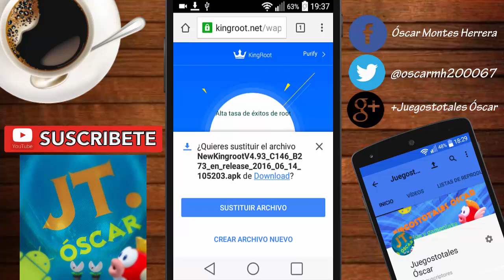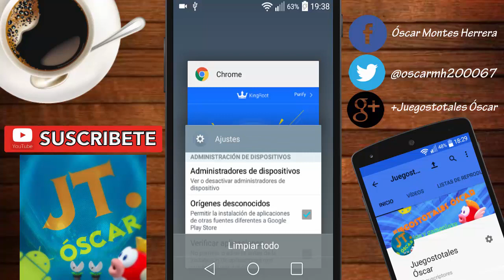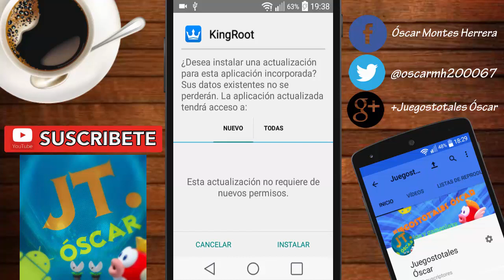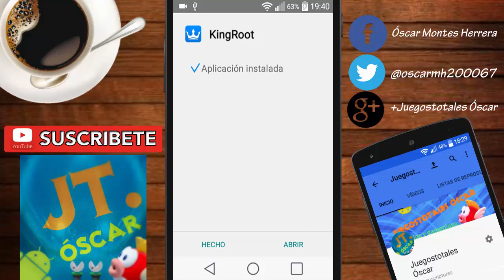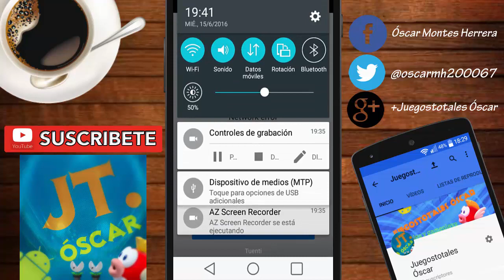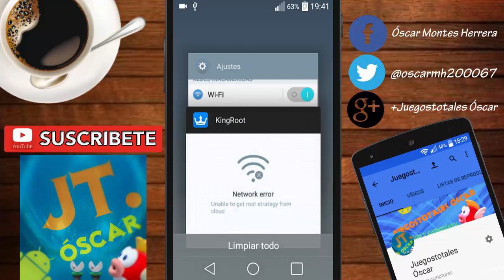Cómo rootear tu Android MÉTODO UNIVERSAL 2016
Ojalá os haya funcionado :D
Nos vemos!